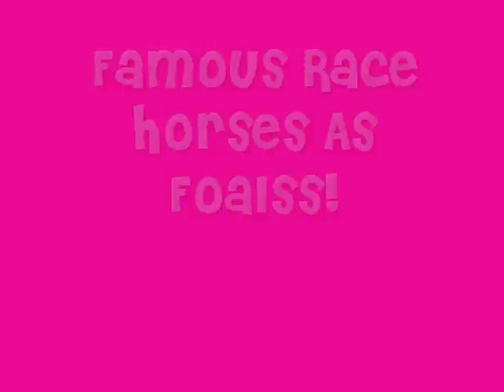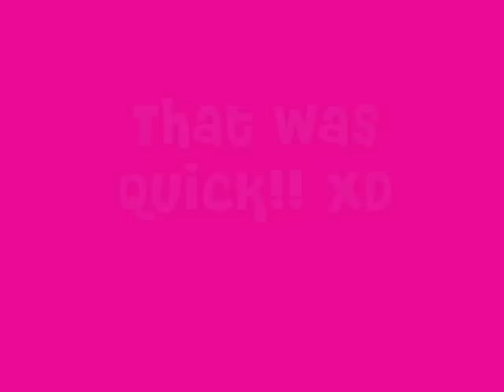Famous Race Horses As Foals!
Yea! So Cutee!!! XD
Horses Shown As Foals:
Zenyatta
secritariat
rachel alexandrea
man o' war
curlin